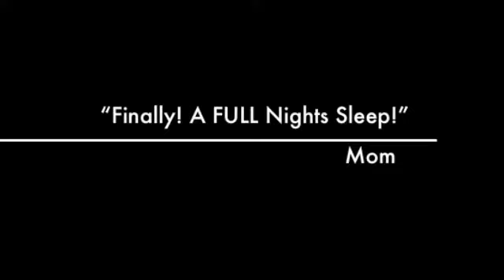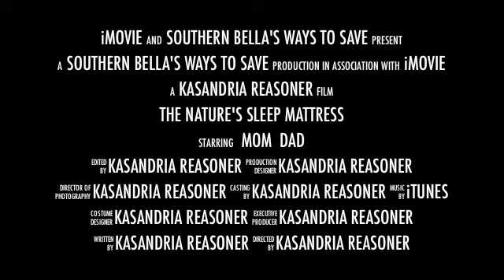Nature's Sleep Mattress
The TRUE Story of a family and a mattress